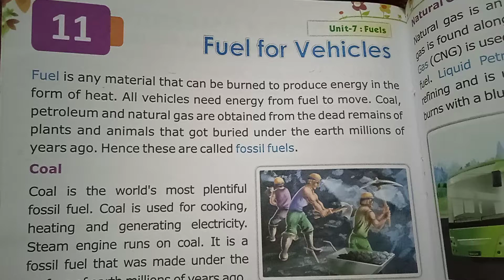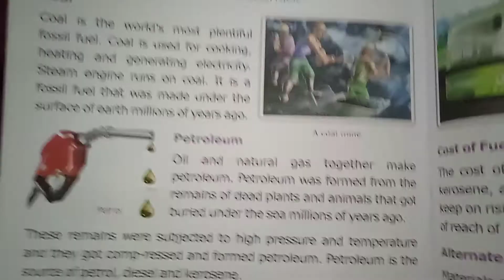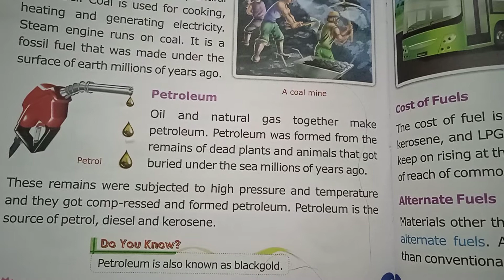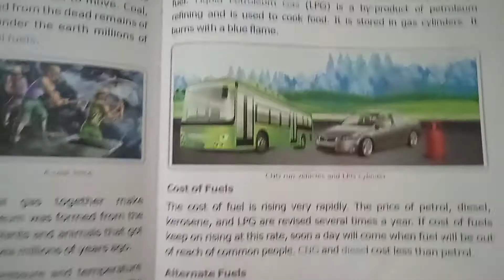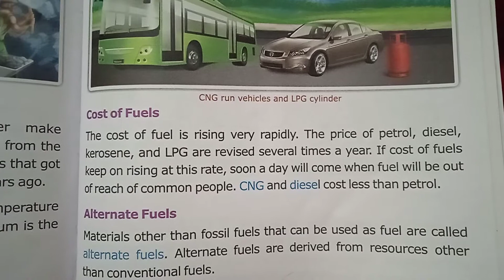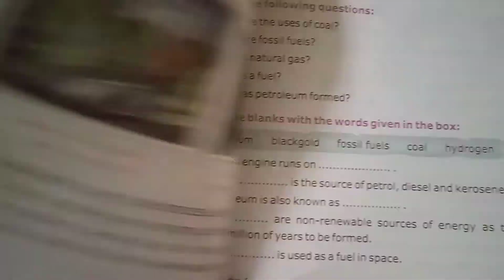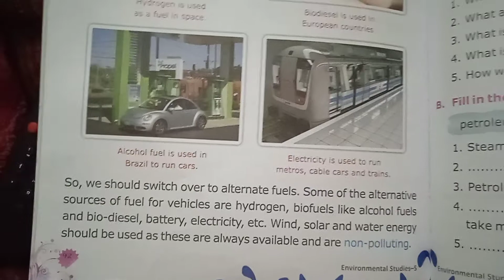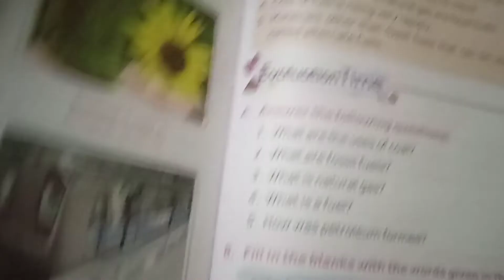Class5 Ch11.Fuel for Vehicles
Manjari Tiwari